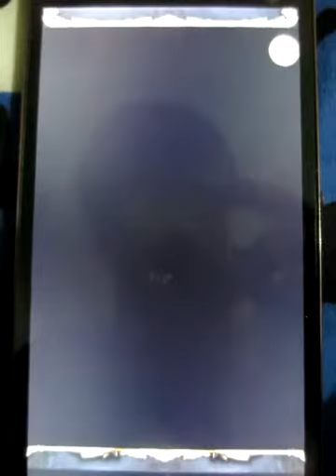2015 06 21